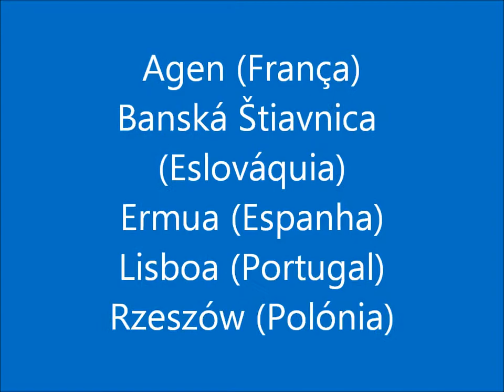Comenius Lisboa - Jantar multicultural 2Fev2011